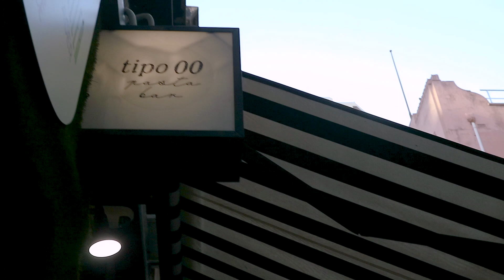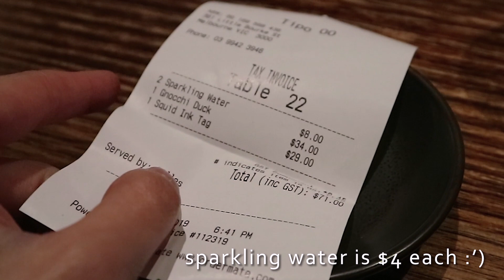Tipo 00: Best Pasta Bar? | MELBOURNE EATS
It's been a while since my last post, ok maybe a long time surri :')
But anyhow, I'm back with a new Melbourne Eats episode!
We paid Tipo 00 a visit, one of the best pasta bar in Melbourne and share whether we think it's worth it hehe.